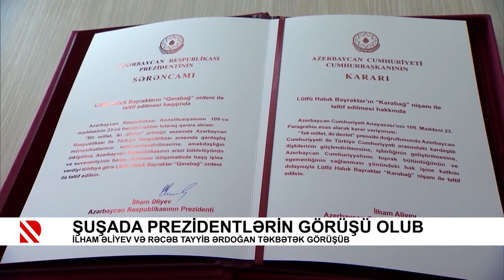Şuşada prezidentlərin görüşü olub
İlham Əliyev və Rəcəb Tayyib Ərdoğan təkbətək görüşüb